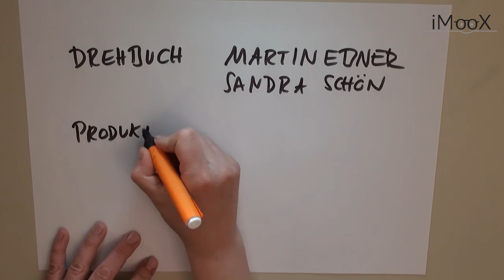[GOL] 07 Selber Machen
Es gibt viele Möglichkeiten, kostenfrei mit dem Web zu lernen. Im kostenlosen Online-Kurs "Gratis online lernen" auf der Plattform imoox. wird gezeigt, wie es am besten gelingt, sich kostenfrei mit dem Internet weiterzubilden.